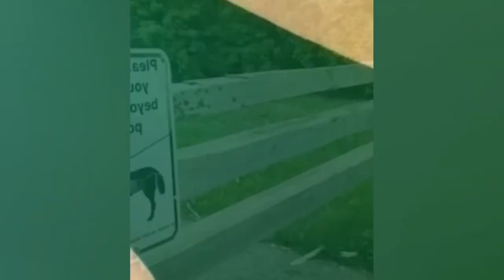Funny animals will make your day part 28 ***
Our pets sometimes make us very happy. enjoy watching this video.)))